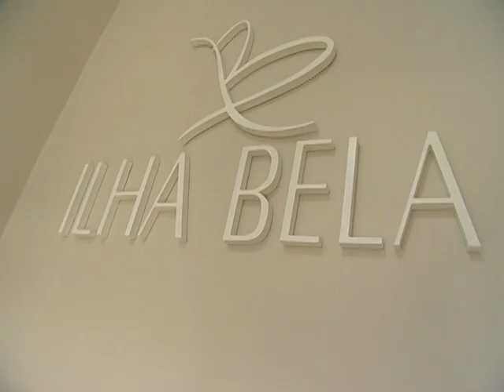VTS 01 1